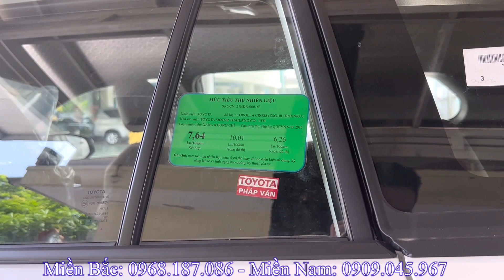Tổng lăn bánh chỉ cần 236tr. Toyota Cross 2022 1.8G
* Giá xe Toyota Corolla Cross 2022:
- Giá xe Toyota Corolla Cross 2022 1.8 Hybrib
  + Tổng lăn bánh Hà Nội: 1.071tr
  + Tổng lăn bánh Tỉnh 10% thuế: 1.034tr
  + Tổng lăn bánh Tỉnh 12% thuế: 1.053tr
  + Tổng lăn bánh TP Hồ Chí Mình: 1.052tr
- Giá xe Toyota Corolla Cross 2022 1.8 V
  + Tổng lăn bánh Hà Nội: 970tr
  + Tổng lăn bánh Tỉnh 10% thuế: 935tr
  + Tổng lăn bánh Tỉnh 12% thuế: 9524tr
  + Tổng lăn bánh TP Hồ Chí Mình: 953tr
- Giá xe Toyota Corolla Cross 2022 1.8 G
  + Tổng lăn bánh Hà Nội: 858tr
  + Tổng lăn bánh Tỉnh 10% thuế: 825tr
  + Tổng lăn bánh Tỉnh 12% thuế: 840tr
  + Tổng lăn bánh TP Hồ Chí Mình: 843tr
**Nếu ae muốn xem giá xe và các tính năng chi tiết từng loại xe như thế nào thì hãy click vào đường link nhé.
*Mitsubishi:
 * Hyundai:
 * Honda:
 * Toyota:
* Các màu xe của Toyota Corolla Cross 2022:
 - Toyota Corolla Cross: màu bạc (1K0)
  - Toyota Corolla Cross: màu đen (218)
 - Toyota Corolla Cross: màu đỏ (3R3)
 - Toyota Corolla Cross: màu nâu (4X7)
 - Toyota Corolla Cross:  màu trắng ngọc trai (089)
 - Toyota Corolla Cross:  màu xám xanh (1K3)
 - Toyota Corolla Cross: màu xanh (8X2)
Hiện nay Toyota Corolla Cross 2022 đang có nhiều khuyến mại hấp dẫn: